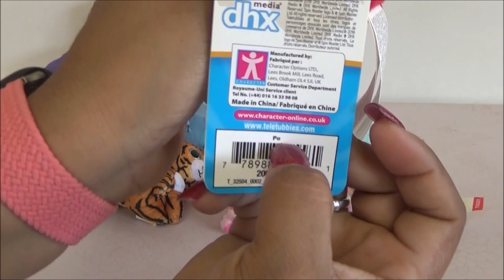Abriendo bolsitas con Laurita: Teletubbies y mas